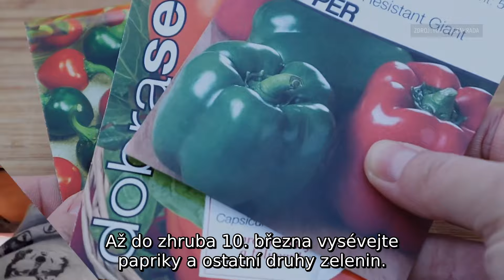BŘEZEN v zahradě: Za kamna rozhodně nelezte! Přichází období přesazování a výsevů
Přestože březnová pranostika praví, že za kamna vlezem, pro zahrádkáře už začíná období práce a mnoha úkolů, na které nesmí zapomenout. Na řadu totiž přichází přesazování rostlin, množení, výsevy nebo také práce ve skleníku.